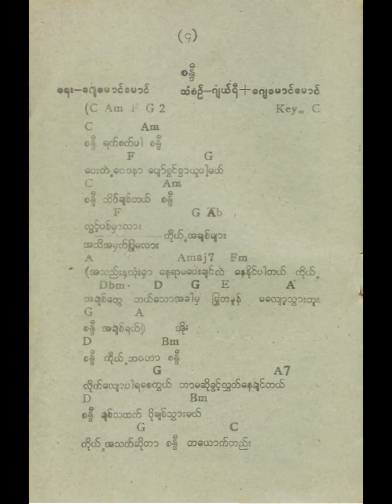စန္ဒီ - ဂျေမောင်မောင် ( Lyric with cord)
တေးရေး ဂျေမောင်မောင်
သံစဉ် ဂျယ်ရီ ဂျေမောင်မောင်
တေးဆို ဂျေမောင်မောင်
ဂျေမောင်မောင် အချစ်ရေ့ Album